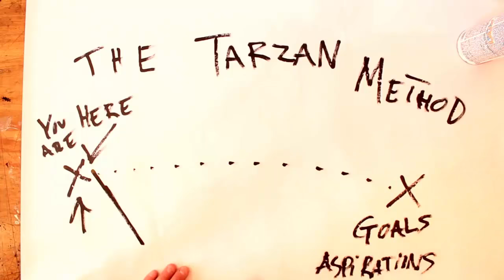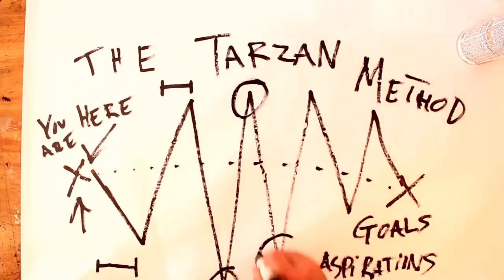CASEY NEISTAT : Essential Rules For Living Your Best Life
He's Casey Neistat and here are his Top Rules for Success.

1. Believe
He dropped out of Ledyard High School in the 10th grade at age 15 and did not return to school or graduate.

2. Absorb the motivation
From age 17 until 20 he lived in a trailer park with his girlfriend and their son.

3. Focus on the why
In mid-2001 he began working with the artist Tom Sachs, ultimately making a series of films about the artist's sculptures and installations.

4. Explore
He first gained international exposure for a three-minute film titled iPod's Dirty Secret, criticizing Apple's lack of a battery replacement program for the iPod.

5. Find a way
In 2004 Neistat and his brother created a film series titled Science Experiments.

6. Have a great story
In 2008, Home Box Office HBO purchased an eight-episode television series, "The Neistat Brothers", for just under $2 million.

7. Work hard
He has released 240 short movies on YouTube since the account was opened on February 15, 2010.

8. Be fearless
In addition to his career in television and film, Neistat also directs television commercials, having worked with clients such as Nike and Google.

9. Embrace available resources
He has lectured on topics related to filmmaking and his life experiences.

10. Act now
He's also a seasoned triathlete, having completed 4 full Ironman triathlons, with the best timing of 11 hours and 10 minutes.